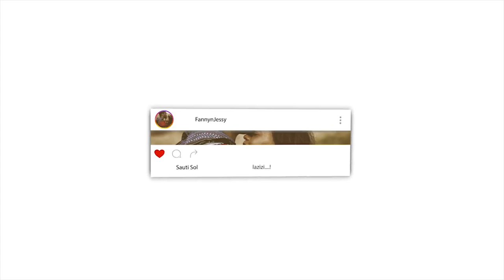A hindu asks Why Men and Women are separated Mufti Menk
🎬 GEAR WE USE 🎙:
CAMERA -

📖 REACTION DEFINITION:

. re·ac·tion
rēˈakSH(ə)n/
noun

Fanny&jessy
Haspolat-lefkosa,via mersin 10,Turkey (cyprus international university)
mersin, turkey,99010